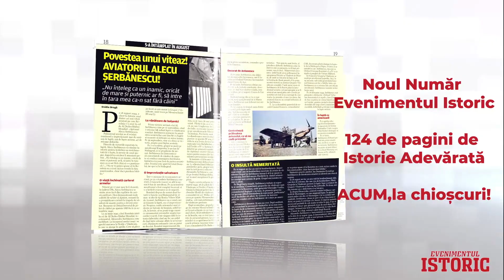Studiu de caz Clotilde Armand. Furt dovedit și țopârlănism. Mai e România o țară suverană?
România trăiește un context nemaiîntâlnit până acum, la alegerile din sectorul 1 al Capitalei. Un candidat a intrat în camera în care erau ținute voturile. Se pare că ar fi vorba despre primarul ales Clotilde Armand. Deși au trecut luni de zile de la apariția unor informații și filmări probate ca  fiind autentice despre furtul voturilor de către candidata USE, organele statului nu au dat încă verdictul: a câștigat sau nu Armand alegerile de la sectorul 1?

În ediția de luni a emisiunii „Față în față", Florian Bichir și invitații său dezbătut ce arată, de fapt, scandalul interminabil al voturilor cu cântec din cel mai prosper sector din București.

Jurnalistul Bogdan Comaroni a adus în discuție felul cum edilul născut în Franța duce la capăt „agenda pe care a primit-o din afară. E un pion infiltrat în România pe latura progresisto-securistă. URS au venit ca la un semnal ca să salveze Bucureștiul, nu l-au salvat de nimic. Au zis că salvează România, o îngroapă de la o zi la alta. E un furt clar, e fraudă. La nivel de sector diferența e uriașă (n.r. - cele peste 1300 de voturi care au reieșit a fi exprimate în favoarea lui Daniel Tudorache în urma renumerării sacilor cu voturi)".

„Un furt dovedit stă de un an necercetat"

Comaroni pune bâjbâiala autorităților pe existența unei protecții față de Clotilde Armand (la care moderatorul Florian Bichir a remarcat „agresivitatea și țopârlănismul"), căci „de 4 luni a apărut oficial informația". Clujeanul Octavian Hoandră consideră că în mod indubitabil „s-a vorbit cu procurorul. A fost o acțiune de anvergură. La noi votul nu mai contează, ne pierdem din suveranitate. Dacă s-ar fi întâmplat într-o țară suverană ar fi stârnit furie".

În opinia lui Robert Turcescu, „e de neimaginat ca la 10 luni de la alegerile locale să planeze suspiciuni. În spațiul public apar imagini, surse. Vedem o persoană care umblă cu sacii cu voturi. Sectorul 1 e o groapă de gunoi. E bătaie de joc la adresa votului. Am ascultat zeci de declarații, acești oameni vorbeau despre fraudarea voturilor.. Se minunează toți că nu vine lumea la vot".

Octavian Hoandră a adăugat că e ordin de la Bruxelles ca doamna Armand să aibă câștig de cauză. „Ești țară vasală, pleci capul. La Timișoara și Brașov se va întâmpla la fel. Noi nu am schițat niciodată nici un gest. Se tinde spre o uniformizare doctrinară, de-asta și PSD-ul face sluj. Toată UE trebuie să vorbească limba de la Bruxelles. Stridențele vor fi călcate fără milă, uitați-vă la Ungaria și Polonia. Un furt dovedit stă de un an necercetat, nu poți să dovedești ce vede o țară întreagă".